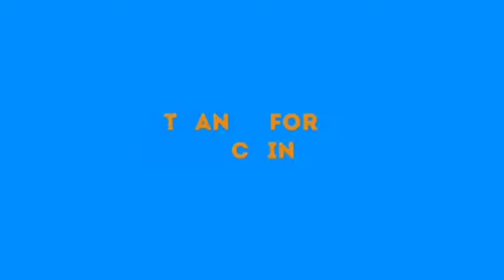BREAKING: GOV SULE FINDS LASTING S0LÙTI0Ñ TO K!||!ÑG, !Ñ$€ÇÜR!†¥ IN NASARAWA STATE